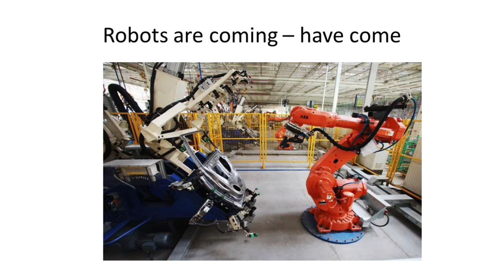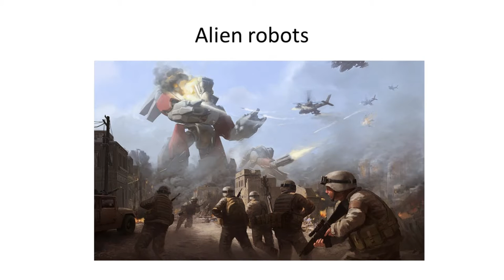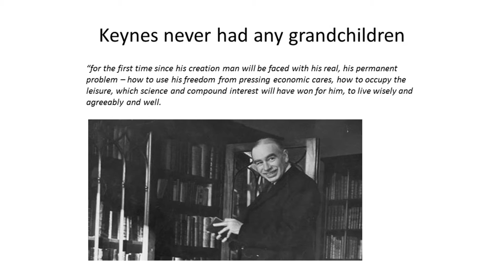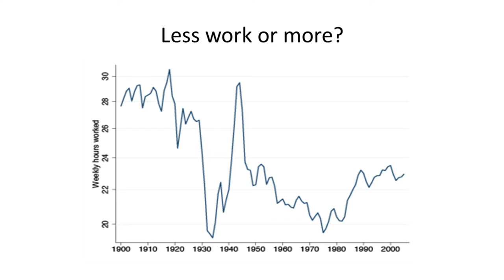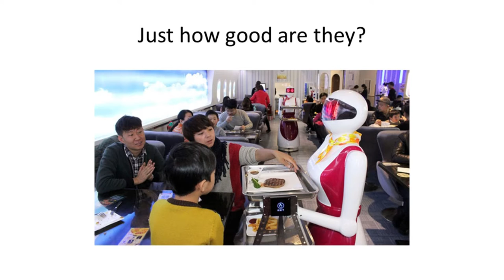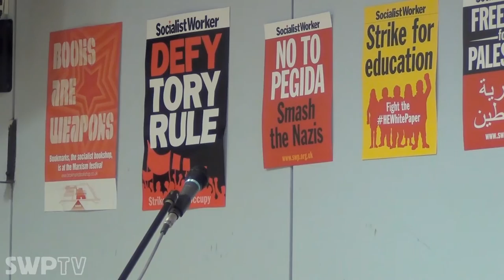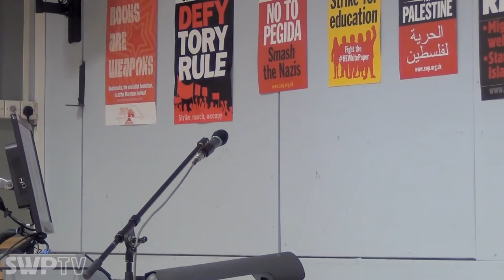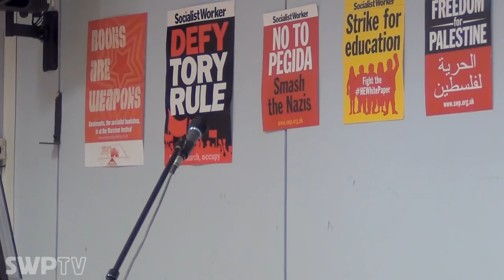Robots and artificial intelligence: utopia or dystopia? - Michael Roberts